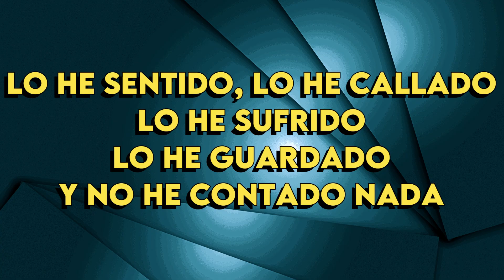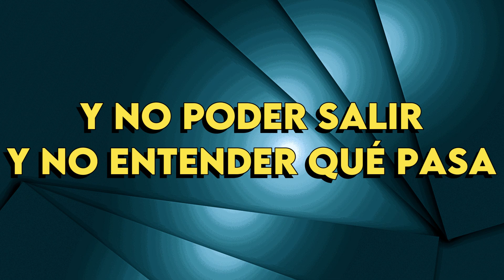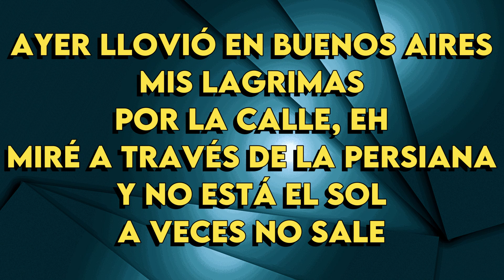TINI - Buenos Aires - Karaoke Instrumental - Hombre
TINI
Buenos Aires - Karaoke Instrumental
Tono Hombre (read👇🏻👇🏻👇🏻)
Key: Ab